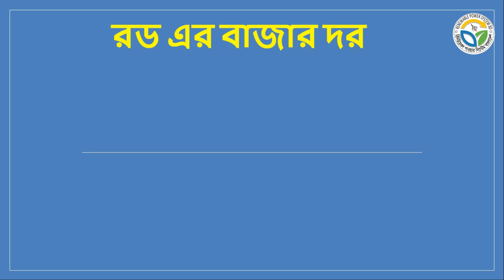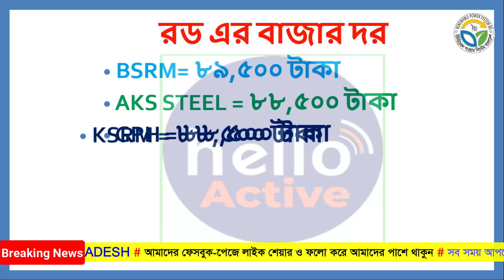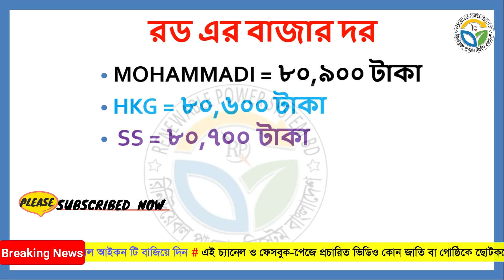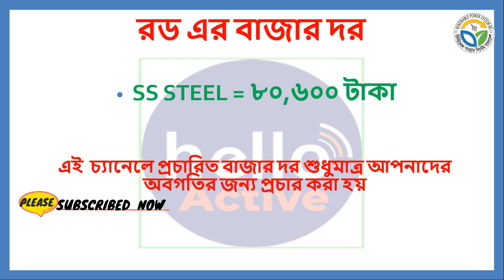রড সিমেন্ট এর বাজার দর রড সিমেন্টের বর্তমান দাম ২০২২ Rod cement price in bangladesh 2022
3/10/2022রড-সিমেন্ট এর দাম  rod cement price in bangladesh 2022 রড সিমেন্টের বর্তমান দাম ২০২২  রড সিমেন্ট এর বাজার দর
রডের দাম
2022 roder dam
bsrm
ksrm